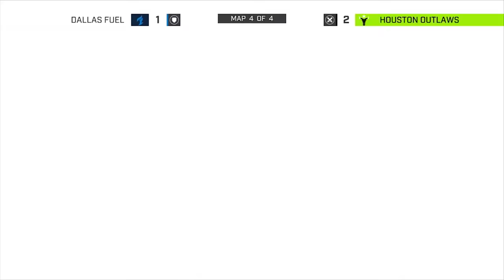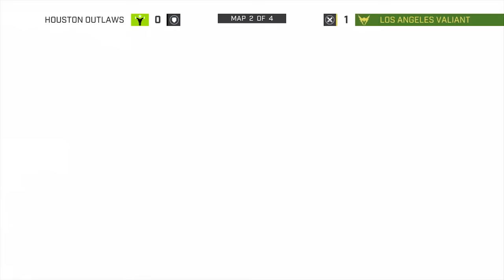Focus: Tribulation - Houston Outlaws (S1C24)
In this chapter of Focus, we take you behind the scenes as the Houston Outlaws take on the Dallas Fuel and the Los Angeles Valiant in week 4 of stage 4 of the OWL.